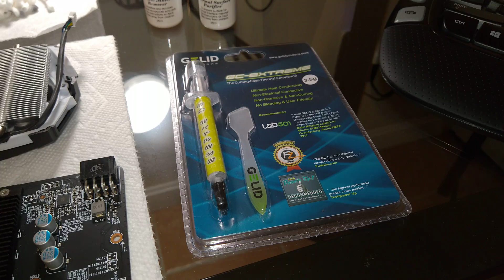MSI Armor Radeon RX 580 (Heatsink Removed)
It worked out great. I put it back together. Now it is finally passing 3DMark stress testing. And all I did is replace the factory thermal compound with Gelid Solutions GC-Extreme Thermal Compound.